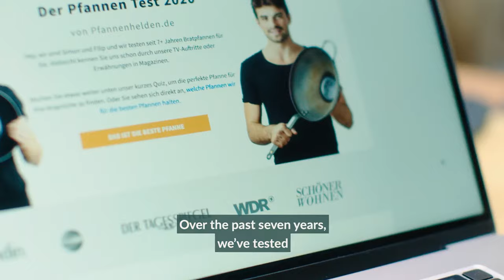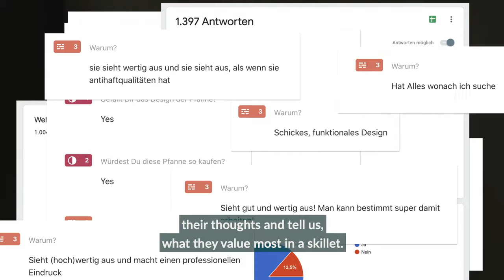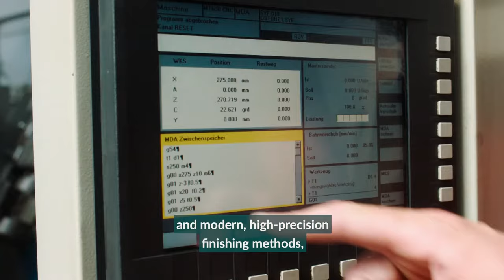The German Cast Iron Skillet Made to Last - STUR Skillet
Your new everyday pan: replace your non-stick skillets with smoother & lighter cast iron that lasts forever. 100 % made in Germany.

The STUR Skillet is a cast-iron skillet designed for the 21st century: lighter, smoother yet with the same STURdiness as traditional cast iron.
Built for everyday cooking and the German cast-iron skillet made to last.
Amazingly durable: The STUR Skillet is produced in Germany from one piece of cast iron. Our skillets come polished and “seasoned”. In other words, we first use computer-controlled machines to smooth their cooking surface and then bake on layers of natural grape-seed oil.

If you liked this, check these trending projects!